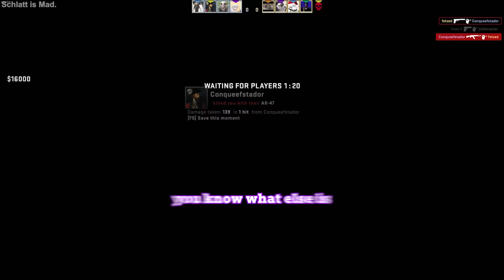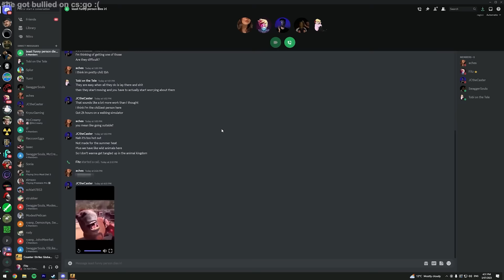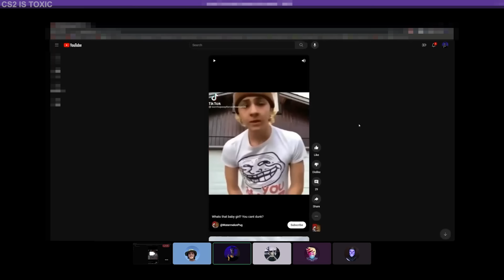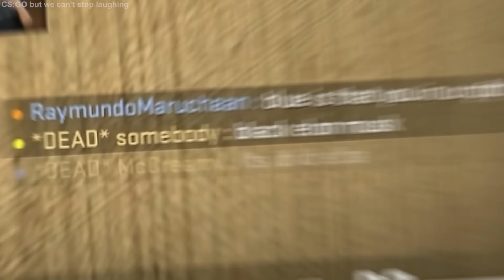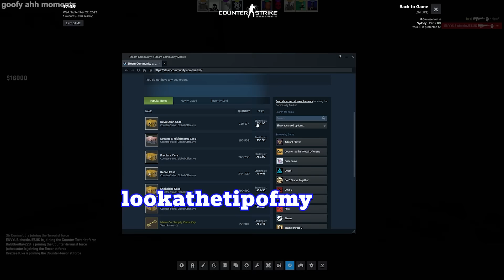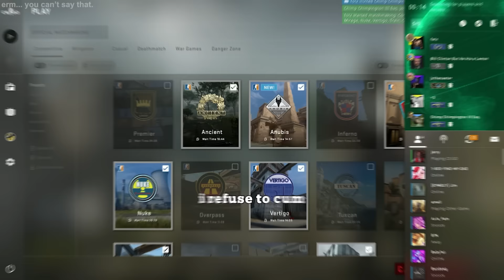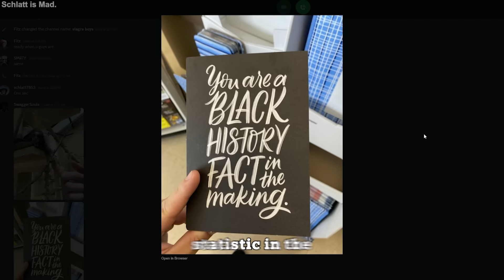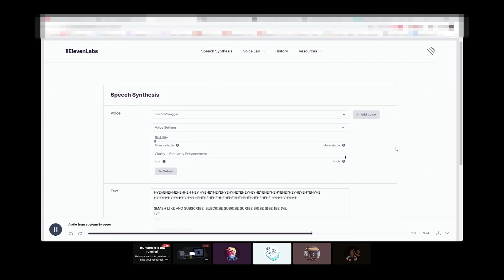BEST OF FITZ 2023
Music ▼